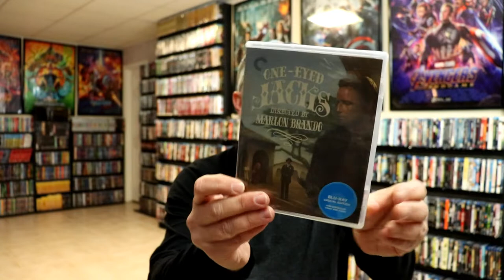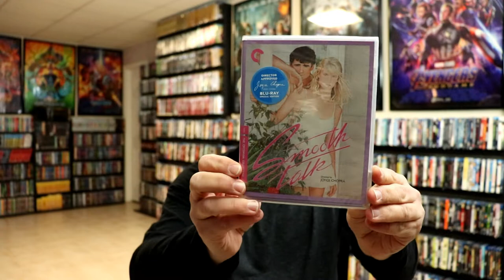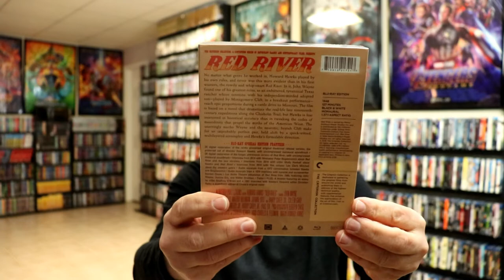Criterion Collection Flash Sale Blu-ray Haul | 6 Titles Added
See what I purchased from the Criterion Flash Sale.

Purchase these titles for your collection:
► Red River
► Riot In Cell Block 11
► Minding The Gap
► Smooth Talk
► His Girl Friday
► One-Eyed Jacks